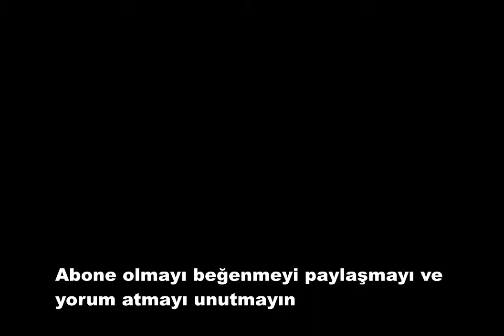[Türkçe] CS:GO Rekabetçi |Bölüm 1 | Yine Akıyoruz Beeee